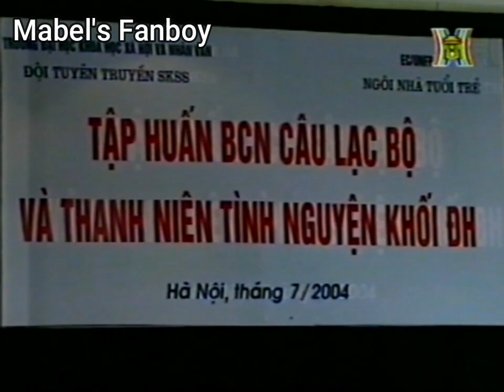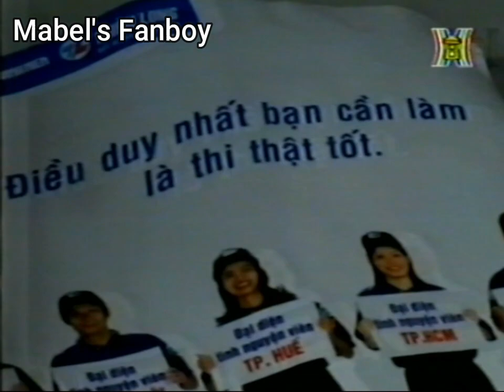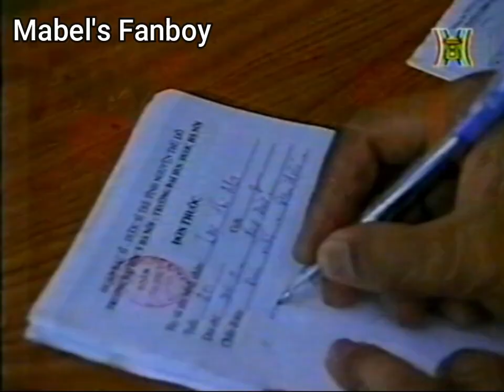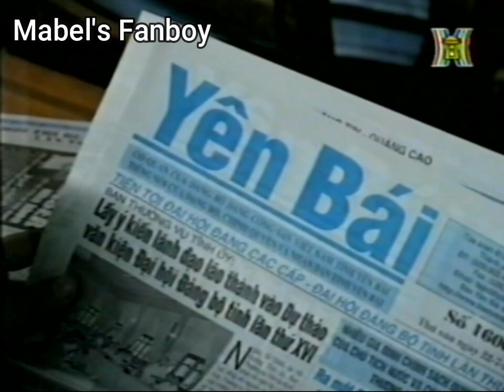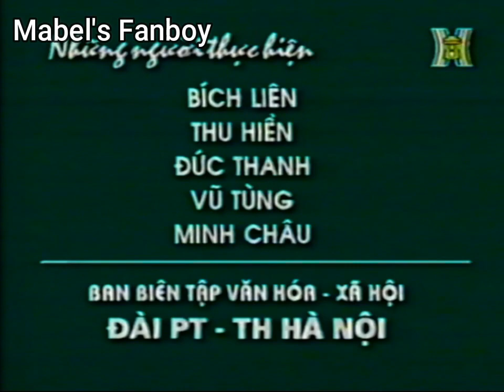(HanoiTV) Khoa học giáo dục - Chiến dịch của những trái tim tình nguyện (2005)